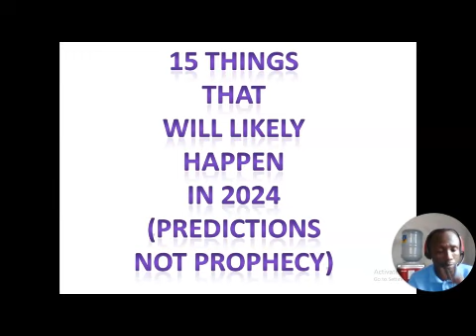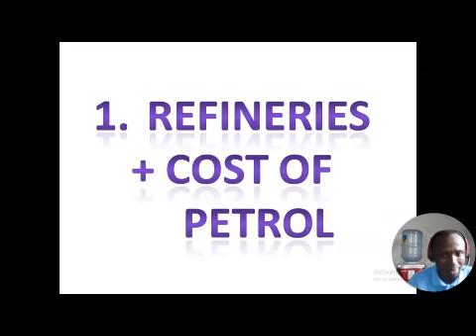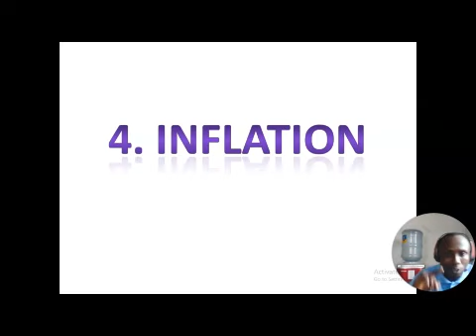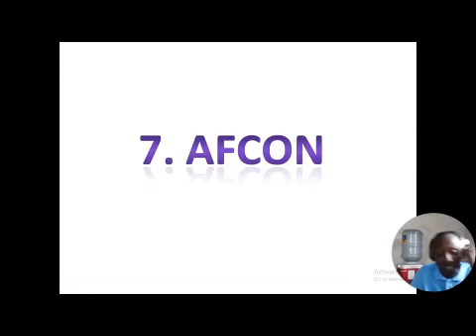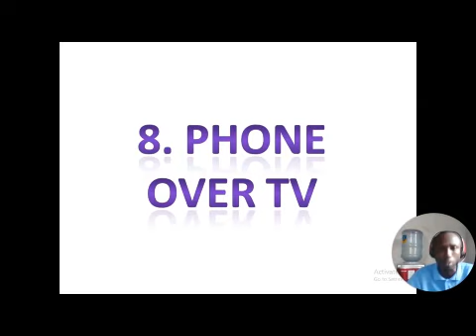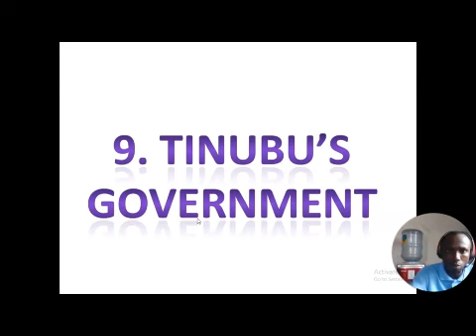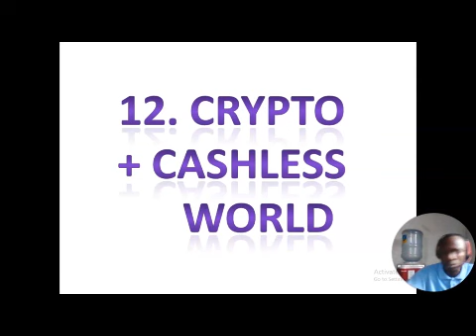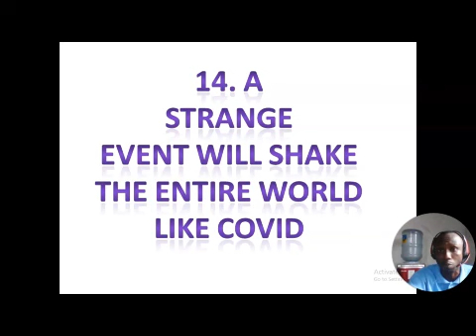15 DEY PLAY PREDICTIONS 2024 || NOT PROPHECY || BOMA BEREPIKI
15 DEY PLAY PREDICTIONS 2024 || DEY PLAY VERSION || BOMA BEREPIKI
THESE ARE NOT PROPHECIES